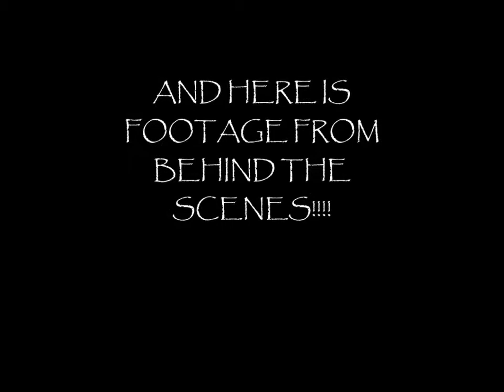Vlog: Da Kink Chronicles pt 1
Here is the link to Trey Anthony's Channel